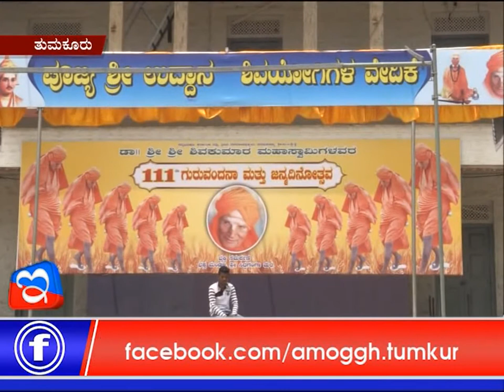30 :03 :2018 : Amoggh News